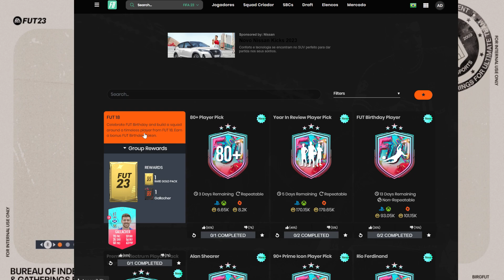FIFA 23 | DME - SBC - FUT 18 || FUTFIFA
Galera o link abaixo é do elenco que usei no video..

FIFA 23 Ultimate Team™
ANIVERSÁRIO DO FUT
Comemore os 14 anos do FUT.

A FESTA DE ANIVERSÁRIO DO FUT COMEÇOU
Comemore os 14 anos do FUT com alguns jogadores queridinhos dos últimos anos, e várias melhorias de 5* de fintas e perna ruim, incluindo os novos ÍDOLOS de Aniversário do FUT. Jogue e obtenha itens de jogador e recompensas do Aniversário do FUT com o Programa de Trocas do Aniversário do FUT, que lhe permite permutar tokens de troca por diversas melhorias para o seu Ultimate Team.
ÍDOLOS DE ANIVERSÁRIO DO FUT
O Aniversário do FUT vai dar de presente 5* de fintas ou perna ruim para alguns ÍDOLOS. Cada ÍDOLO de Aniversário do FUT reinventa o que o jogador foi em seu ápice, com uma melhoria permanente de GER, além de uma habilidade adicional para domínio da perna ruim ou execução de mais dribles.
MINI LANÇAMENTO DE MELHORIAS DUPLAS
As melhorias duplas do Aniversário do FUT levam aos pacotes do Ultimate Team duas versões do mesmo item de jogador ao mesmo tempo, uma com 5* de fintas e outra com 5* de perna ruim, oferecendo diversidade para criação de elencos e estilos de jogo. Fique de olho nos itens de jogador de melhoria dupla do Aniversário do FUT no mini lançamento, e saiba mais na guia FAQ.

fifa 23 Dme - sbc - FUT 18 o que fazer,
fifa 23 Dme - sbc - FUT 18 online,
fifa 23 Dme - sbc - FUT 18 o que é,
fifa 23 Dme - sbc - FUT 18 quimica,
fifa 23 Dme - sbc - FUT 18 youtube,
fifa 23 Dme - sbc - FUT 18 2023,